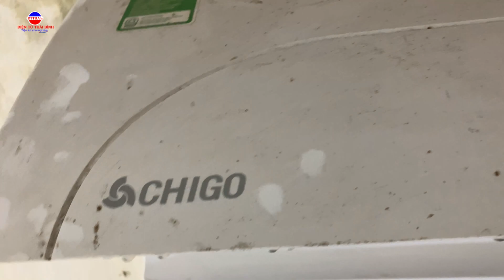TỰ VỆ SINH ĐIỀU HÒA NHÀ MÌNH BẰNG CÁCH NÀY ? ĐƠN GIẢN, HIỆU QUẢ.